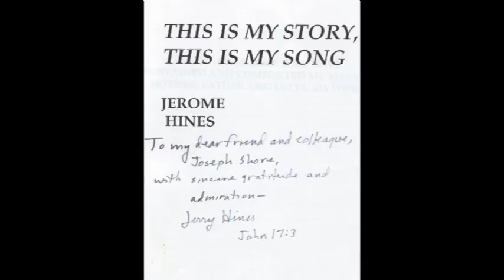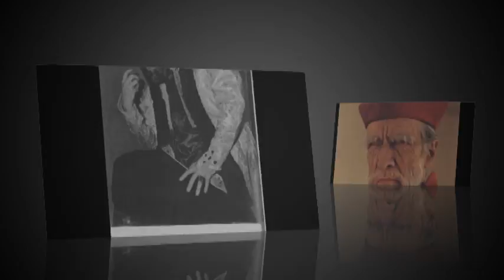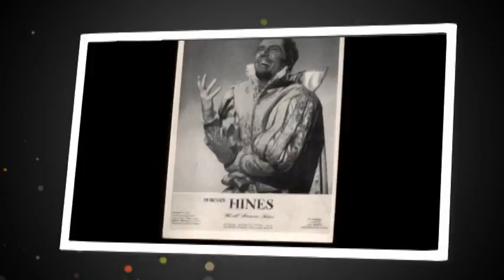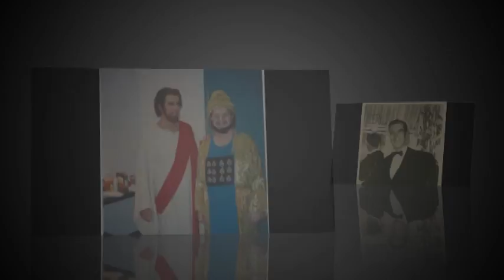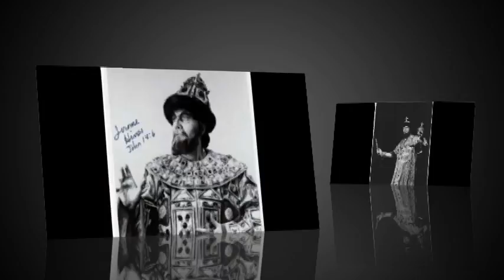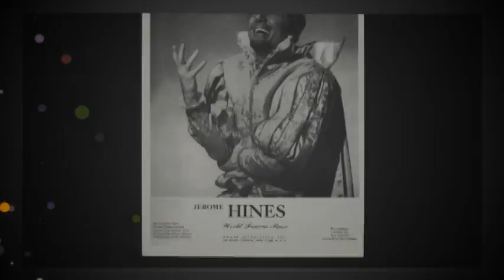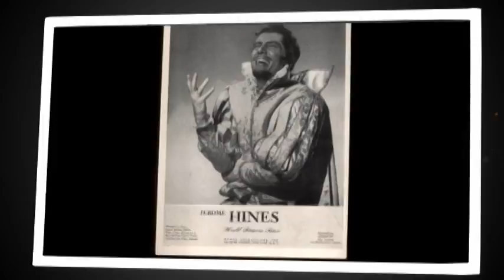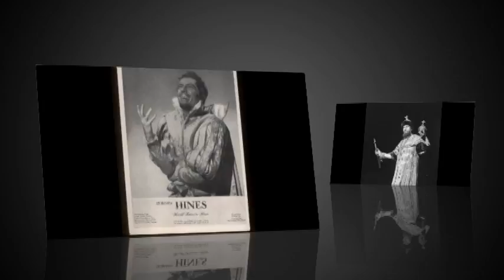Jerome Hines in Vocal Rarities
A couple of years before his death, Jerry Hines handed me some cassettes of his private recordings taken during his concerts. Many of these arias and songs are from the 40's and early 50's. He did well over a thousand concerts. These were in terrible sound so I have restored them to modern sound as best I could. Anyway if you like Hines you will love these rarities. :)
Track 1-The Christmas Rose 2.the aria Tambour Major by Thomas; 4. Home on the range 5.My Blessings fall on this fair world 6.The song of the flea 7.Song of the Volga Boatmen 8.The Holy City 9.The two Grenadiers 10. Visione Veneziana 11.O faded foolish joys of youth; 12. Vecchia zimarra senti; 13. Vieni la mia vendetta